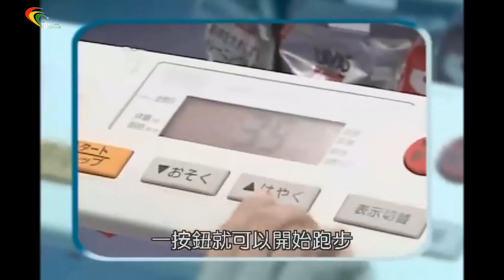monkey chimpanzee 26 Cem tv Final 4-6-2021